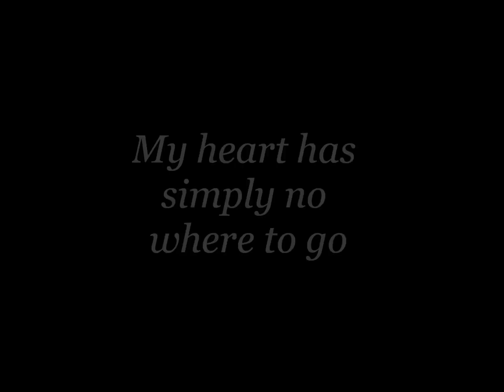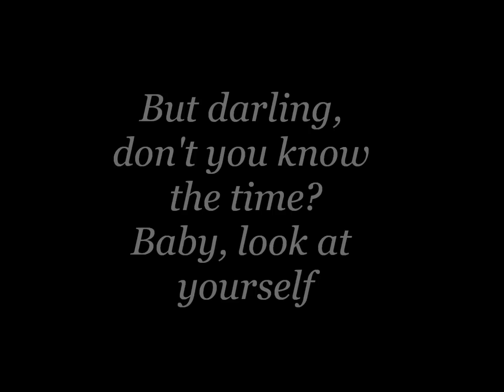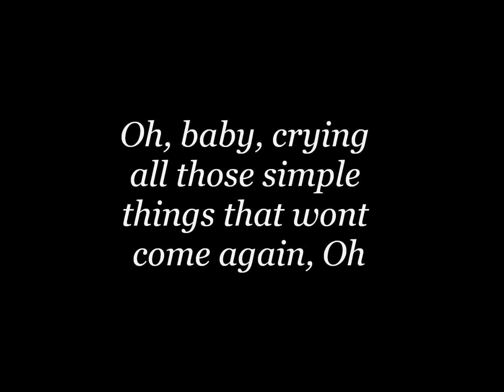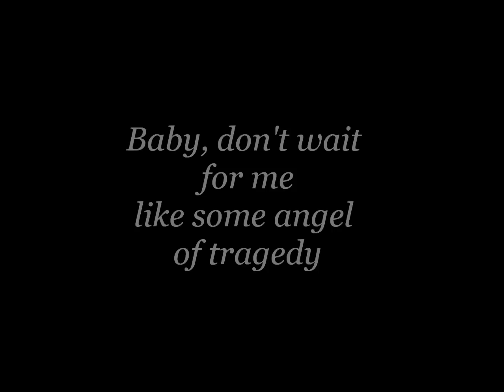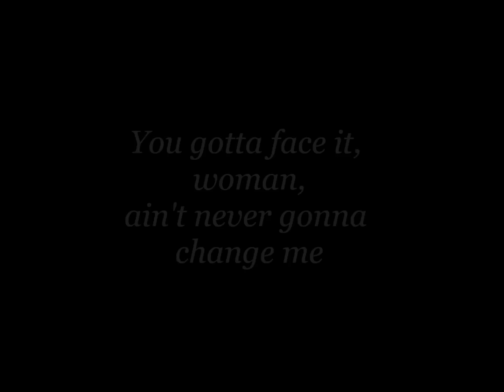George Michael & Mutya Buena - "This is not real love" lyrics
George Michael & Mutya Buena - This is not real love song lyrics